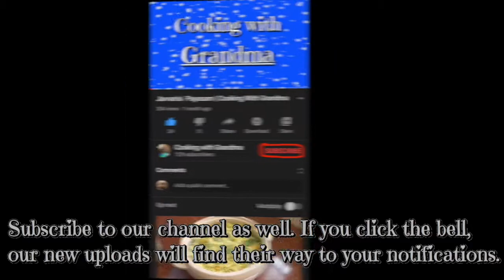Mixed Vegetable Mutton Curry | Mutton Curry With Vegetables | Cooking With Grandma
Indian cooking has been my passion for over 40 years and I'm so glad I get to share it with you all! There are subtitles for those who don't speak Tamil!

Ingredients for the mutton curry :
- 1/2 kilogram of mutton (washed with lemon, turmeric, and salt)
- 1 spoon of turmeric
- 2 spoons of homemade chili powder
- 1 spoon of plain chili powder
- 50 grams of sesame oil
- 1 spoon of fennel seeds
- 1 spoon of cumin seeds
- 10-15 curry leaves
- 1 cup of pearl onions
- 2 tomatoes
- 2 chunks of coconut
- 1 spoon of roasted channa dhal
- 10 cashews
- 1 spoon of poppy seeds
- 1 spoon of garam masala
- 4 bay leaves
- 4 pieces of cinnamon
- 5 cloves
- 1 large chunk of ginger
- 7-8 cloves of garlic
- 1 potato
- 1 white radish
- 1 drumstick

I hope you liked this video teaching you how to make a healthy and delicious vegetable and mutton curry!